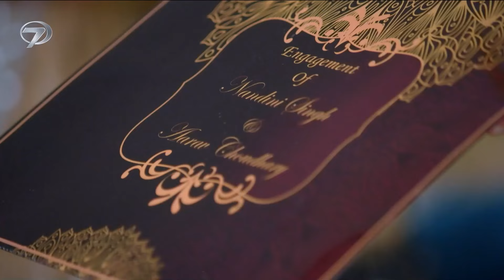Benimle Kal 121. Bölüm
Benimle Kal 122. Bölüm İzle 👉 youtu.be/cQ1bJYWM6yI